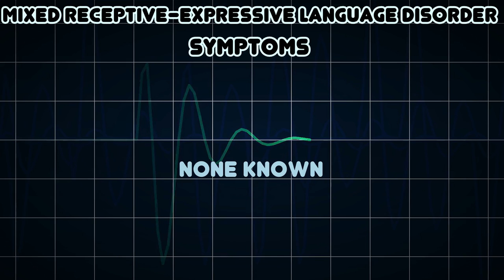Mixed receptive-expressive language disorder (Medical Condition)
Symptoms, risk factors and treatments of Mixed receptive-expressive language disorder (Medical Condition)

Mixed receptive-expressive language disorder is a communication disorder in which both the receptive and expressive areas of communication may be affected in any degree, from mild to severe